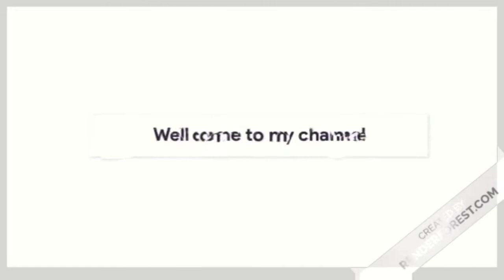MADAN Interview with Voldy || 18 lakhs spend in pubg ||please subscrib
Madan voldy MRMINIBOT. MADAN Interview with Voldy || 18 lakhs spend in pubg ||please subscrib

# MADAN

tamil YouTuber

12 hours live streaming

playing pubg   rank pushing conqueror Asian top 10

Madan always very interesting person

he was like a rocking role model

for the YouTuber inspection

MADAN _Teammates

Reti op
Voldy
Ghost op
Msob op
sai op
saran op
vasanth op
barry
dominic  he all so playing pubg and YouTubers.

# MADAN

tamil YouTuber

12 hours live streaming

MADAN _Teammates

Reti op
Voldy
Ghost op
Msob op
sai op
saran op
vasanth op
barry